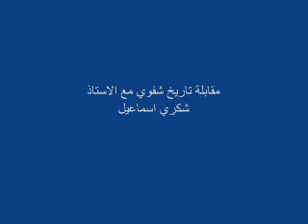مقابلة تاريخ شفوي للنكبة الفلسطيني مع السيد شكري اسماعيل من السوافير الشمالية - غزة - فلسطين المحتلة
Nakba Oral History: Interview with Shkri Ismail, al-Sawfir al-Shamaliyya

Production: PalestineRemembered.com